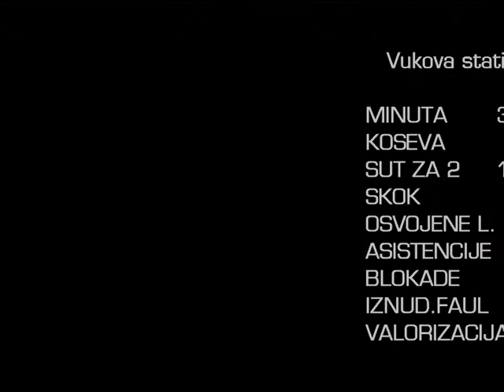Vuk Lazic 53./KK ZAGREB-KK DUBRAVA 73-61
Utakmica ml.kadetske lige.